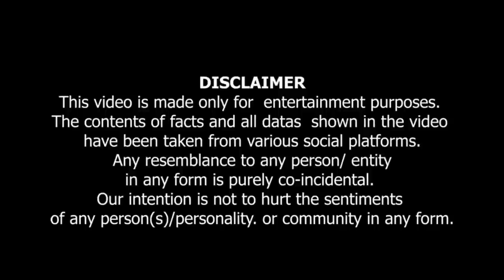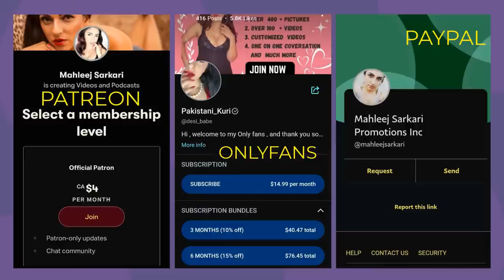3 Pakistani 1 sudani 😁. | Tum Shaitan Ki Amma Ho.